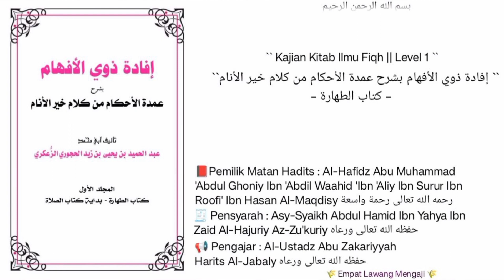Syarh Umdatil Ahkam | 12 | Kitabut Thoharoh | pembatal² wudhu yg di perselisihkan oleh para ulama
Pembahasan seputar :
- pembatal pembatal wudhu yg di perselisihkan para ulama.
Dll